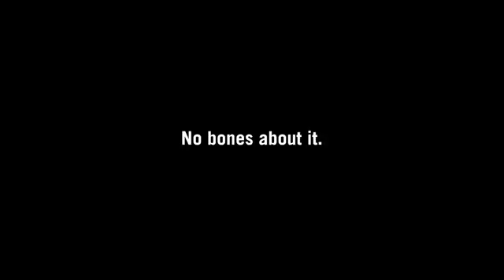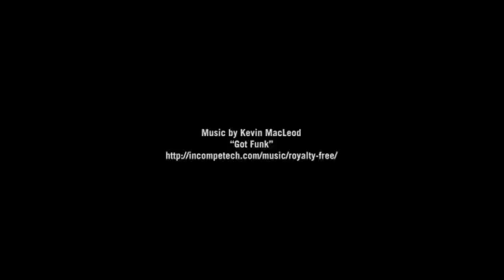Dice+ Bluetooth Multi Function Gaming Controller from ThinkGeek YouTube